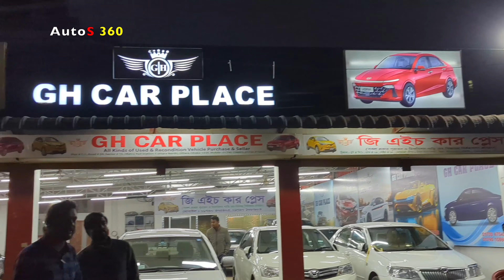কম দামে পুরাতন গাড়ি আমরাই দিচ্ছি || used car cheap price showroom in dhaka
used car cheap price showroom
GH Car Place!  uttara Dhaka
Call: US today at 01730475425 //  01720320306

We have a wide selection of cars in stock, and we're always updating our inventory so you can find the perfect car for your needs.
Don't miss our used car showroom in Uthara Dia Bari, Dhaka! We're open 7 days a week, and we're ready to help you find the perfect car for your needs
AutoS 360
バングラデシュの自動車情報と基本的な考え方
you can Buy any used or Recondition car, Me i will provide you Information and price any car in Bangladesh